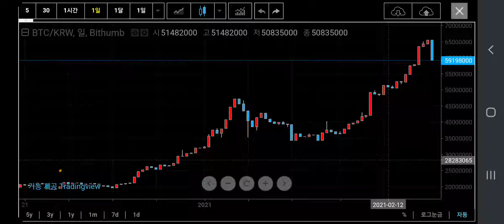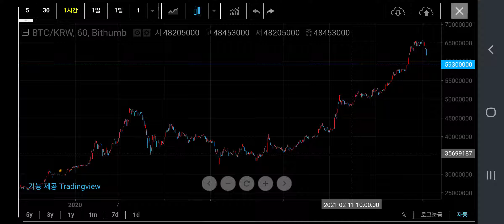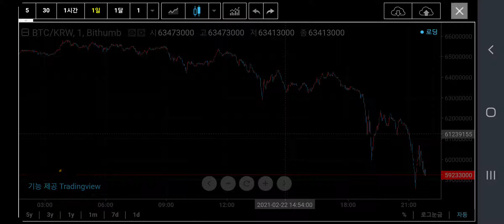비트코인 🐕 폭락 중 입니다 2021년 02월 22일 21시 52분 55초 최근 6,500만원에서 5,000만원대 급락 Bitcoin on the verge of collapse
비트코인 🐕 폭락 중 입니다 2021년 02월 22일 21시 52분 55초 최근 6,500만원에서 오늘 5,000만원대로 급락 중 입니다

Bitcoin 🐕 on the verge of collapse On February 22, 2021, at 21:52:55, it's plunging from 65 million won to 50 million won today.